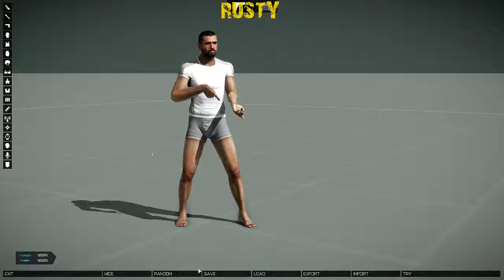[ArmA3] Virtual Arsenal - Hummingbird (Advance Helicopter Fly Mode)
ไม่มีอะไรทำมาขับเครื่องบินเล่น กลัวลืมวิชา -3-

ยังขับ Advance Helicopter Fly Mode ไม่ค่อยแข็งเบยยย~
แต่ถ้าเป็น Standard fly mode ใกล้พื้น ใกล้ต้นไม้ ที่แคบขนาดไหนก็มาเหอะขอแค่ให้เครื่องมันบินผ่านได้ก็พอ ฮ่าๆ  xD

แล้วโลก Virtual Arsenal ก็เป็นของเราทั้งใบ :D